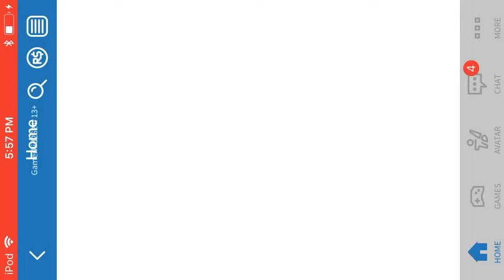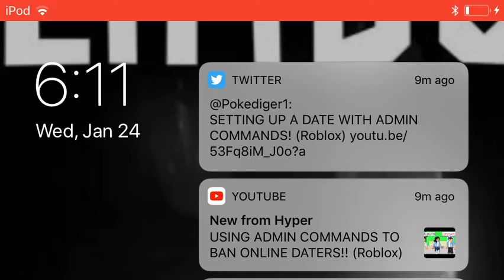Vocation time!!!😎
After the weird video it’s time for a vocation